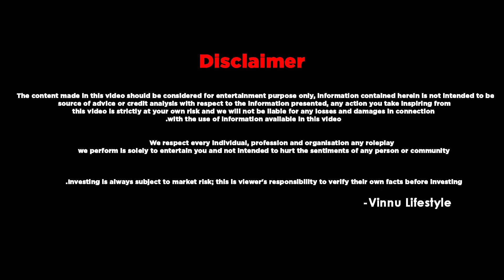Luxury Designer Level Shirts, Jeans, Cargos In Hyderabad - Affordable Luxury Clothes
Rich Look Mens Wear

Address:- Plot 33,
Mani kanta colony, old Bowenpally,
LM mkr school opposite